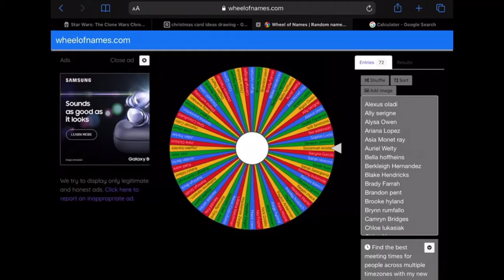Roleplaying every dancer than danced for the aldc part 2 ll ally serigne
This is sooooooo bad, sorry she only had 3 solos!